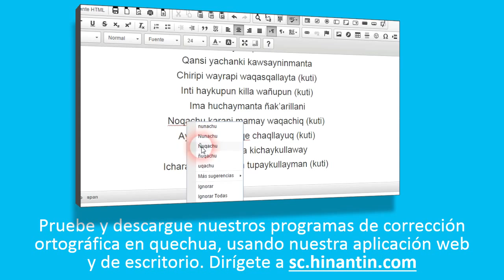Como pronunciar sumaq kay ‘belleza’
Social

Grupo de Investigación Hinantin: La entrada ‘sumaq kay’ es parte de la base para el desarrollo de un diccionario hablado disponible gratuitamente para el idioma quechua.